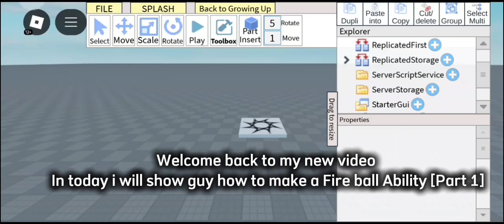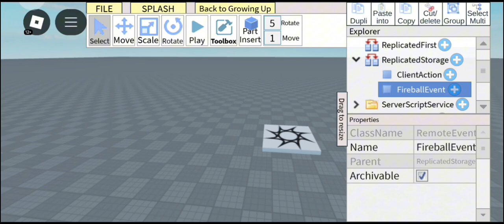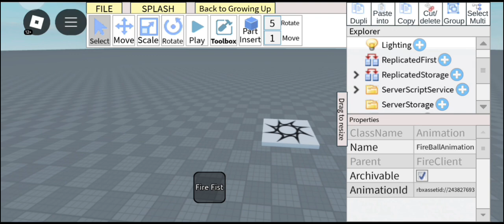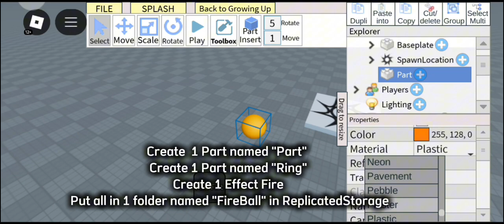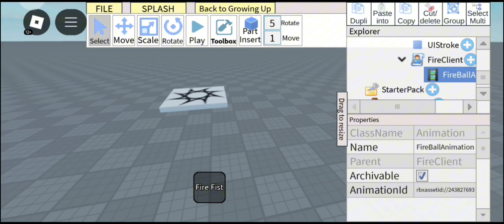Roblox | How to make a Fire Moveset in Studio Lite[Part 1] [600 Subs Special!]